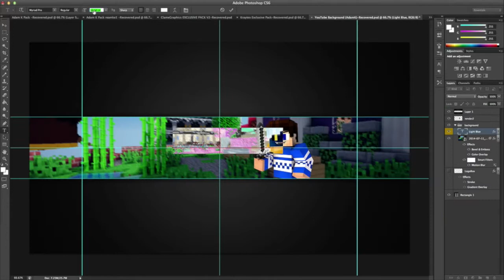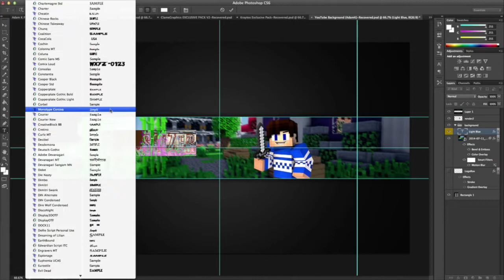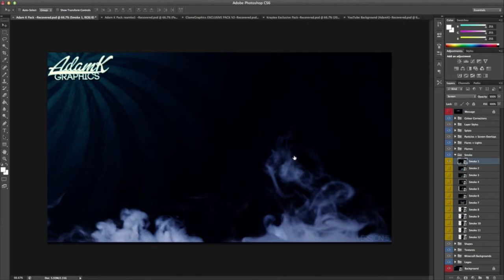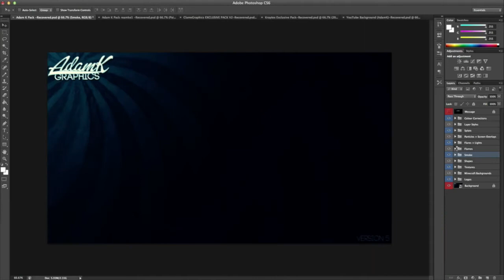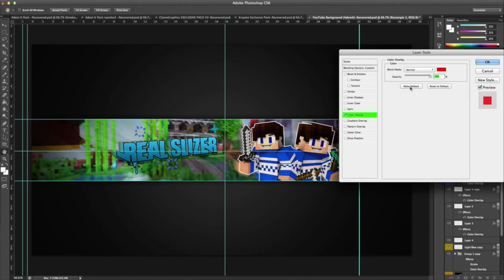Minecraft Speed Art #6 - RealSlizer`s Banner - 500 Subscriber Special Giveaway Winner!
Hello, i do speed arts and muuch more, did i mention my name was badz :)

Want some GFX? ask?

ADD MY FAN SKYPE : pro_badz